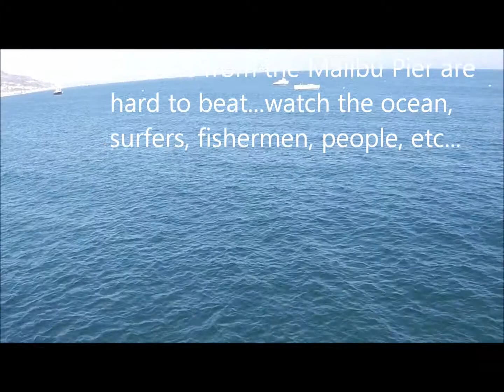Views at the Malibu Pier in Malibu, California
Was a beautiful (what else is new) August day in Malibu, California, perfect for taking in the panoramic views at the Malibu Pier. Watch the surfers at Surfrider Beach next door, people fishing off the pier, the rolling waves and much more from this great destination.

And for thousands of things to do in nearby Ventura County as well as surrounding areas,